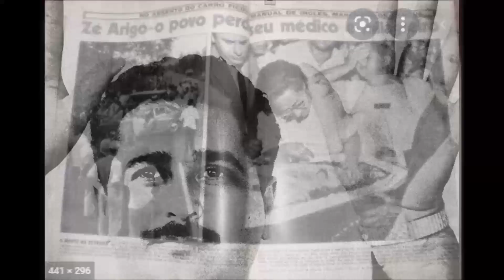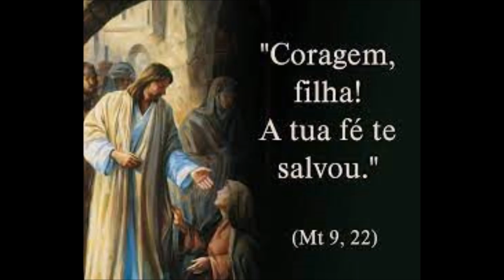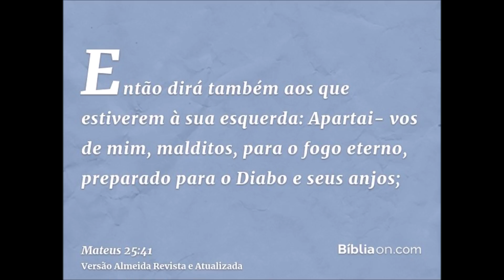ANÁLISE DA SÉRIE SOBRE JOÃO DE DEUS NA NETFLIX!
🔴 VOCÊ PODE AJUDAR ESTE CANAL ADQUIRINDO O MEU LIVRO, DIARIO DE AQUARELA NA AMAZON!  AQUERELE E SEUS DIAS COM ESSAS EMOÇÕES. ⚔️ 🕊⚔️ PAZ PELA ESPADA